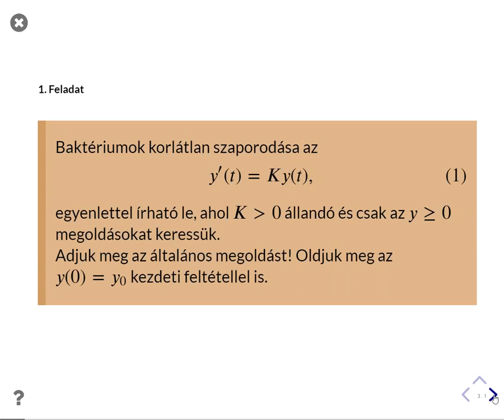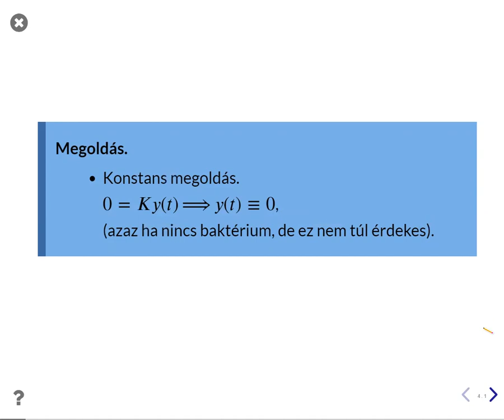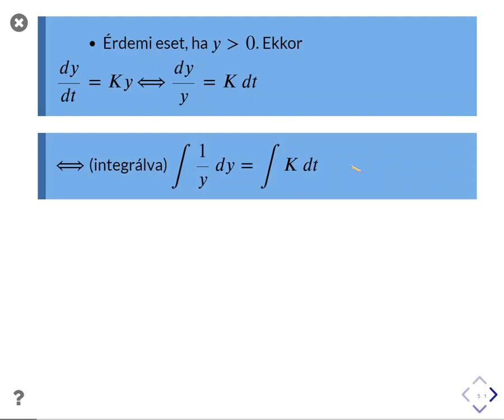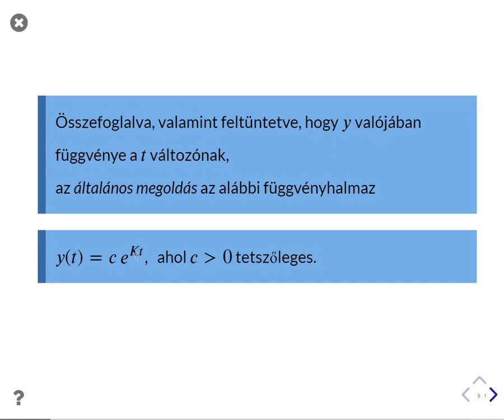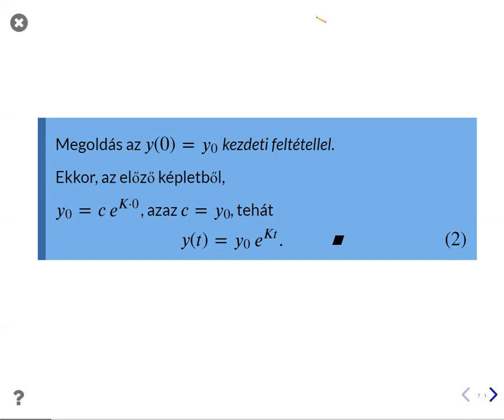Baktériumok korlátlan szaporodása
Korlátlan szaporodási modell megoldása.